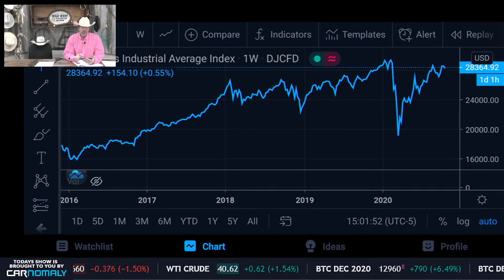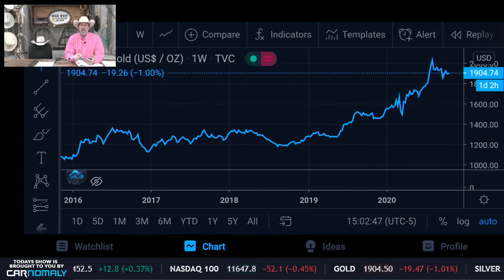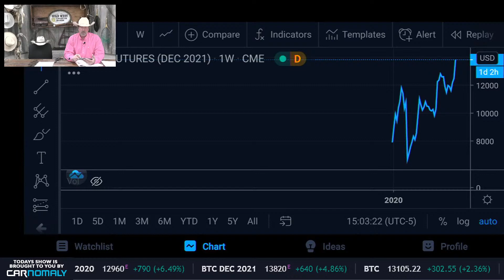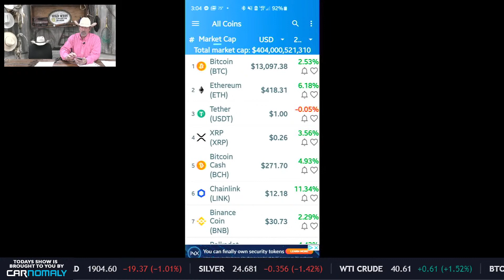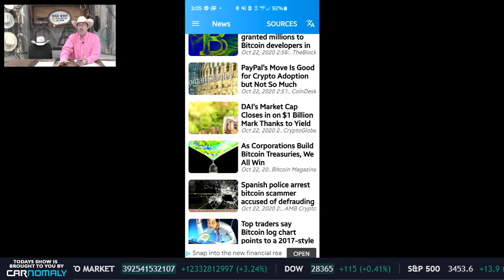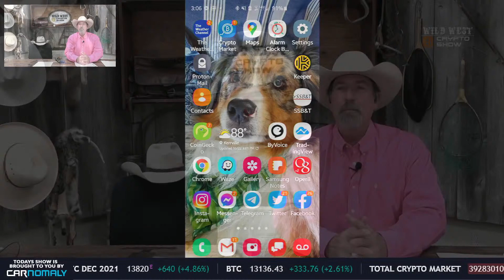Daily Country Mile Update | 10-22-20